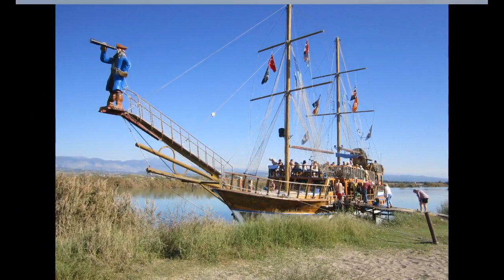Сиде: Прогулка в ноябре по реке Манавгат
Купил экскурсию в киоске в Сиде. Продавец обещал морских черепах по пути, но их не было. Однако я не расстроился, там оказалась другая экзотика, куда интереснее - вдоль берегов стояло множество "пиратских" корабликов, на которых катали туристов. Сезон закончился и сюда их поставили на зимовку.